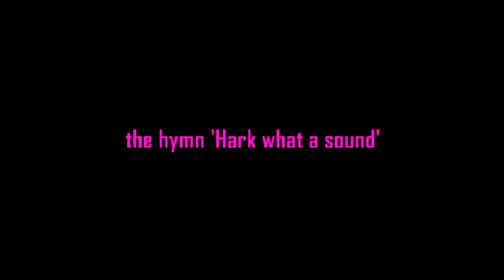Hark what a sound - Staplehurst United Reformed Church, Kent (Compton organ)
Me playing the organ at Staplehurst United Reformed Church, Kent.

I am only an amateur and by no means a pro so wanted to point this out and hope you are still able to get the jist of the amazing skills of the John Compton Organ Company Ltd.

The organ was originally built in 1935 by the John Compton Organ Company Ltd for the Congregational Church at Whistable, Kent.  It was moved here in 1981 and installed by local organ enthusiast Ron Parratt.  Some minor tonal alterations were made but otherwise is as built with the 4 ranks of pipes (Diapason, Flute, Salicional and Tromba) installed in a fully enclosed chamber at the front of the church.  The specification reads:

PEDAL
Bourdon 16'
Echo Bass 16'
Diapason 8'
Flute 8'
Salicional 8'
Tromba Bass 16'

GREAT
Contra Salicional 16'
Diapason 8'
Hohl Flute 8'
Salicional 8'
Octave 4'
Salicet 4'
Nazard 2.2/3'
Fifteenth 2'
Salicetina 2'

SWELL
Hohl Flute 8'
Salicional 8'
Flute 4'
Salicet 4'
Piccolo 2'
Echo Cymbale III
Tromba Bass 16'
Tromba Minor 8'
Tromba Clarion 4'
Tremulant

ACCESSORIES
4 thumb pistons to Great
4 thumb pistons to Swell
2 pedal coupler canceller thumb pistons
3 ventil switches
1 balanced expression pedal - organ
1 balanced expression pedal - crescendo

For this first video I am playing the hymn 'Hark what a sound, and too divine for hearing' to the 'Highwood' which is ideal for demonstrating the power of this instrument.  The crescendo pedal is used in the third line of the first verse.

Many thanks to the organist here for allowing me access to this fine Compton organ and for making me so welcome.

NOTE: this is purely my interest in order to make sure that these fine organs are archived forever and I do not make any monetary profit by this video being on youtube.

If you have an interest in Compton organs then I invite you to join my facebook group at: